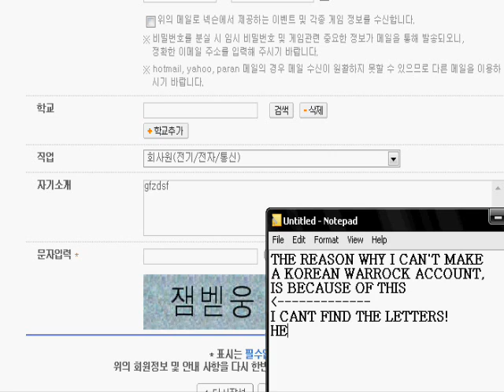Korean Warrock Account HELP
I almost made a korean warrock account, but I got stuck here.